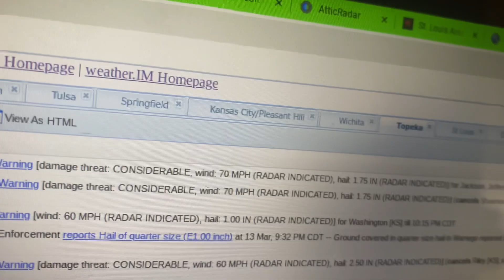Severe Thunderstorm Warning On Station WXK91 (Topeka, KS) EAS #231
KDKA